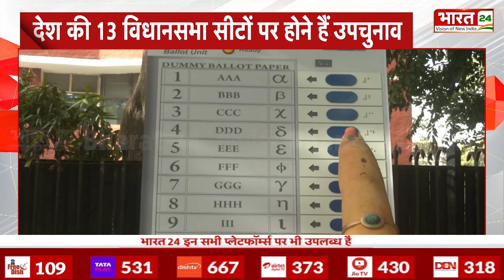Uttarakhand उपचुनाव के लिए BJP ने जारी की लिस्ट | By Election 2024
बीजेपी आगामी उपचुनाव के लिए उम्मीदवारों की लिस्ट जारी कर दी है। उत्तराखंड हिमाचल प्रदेश, मध्य प्रदेश में होने वाले विधानसभा उपचुनाव के लिए बीजेपी ने उम्मीदवारों के नाम का ऐलान किया है।